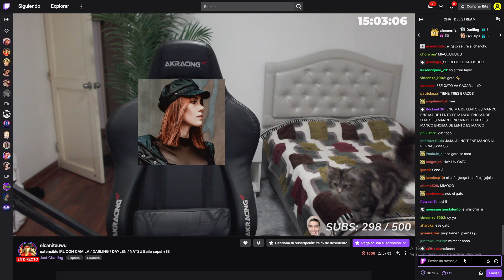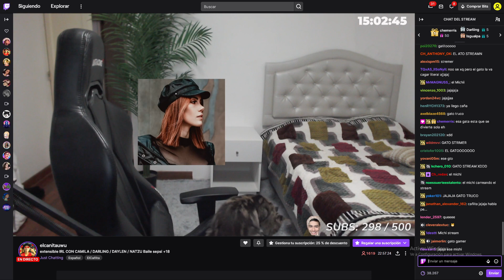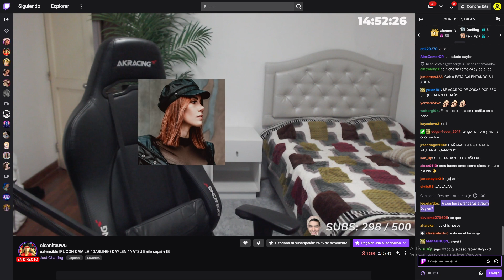😲CAMILA Y DAYLEN SE QUEDAN HABLANDO EN EL STREM DE CAÑITA 😲 SACAN LAS FULERAS 😂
TODO ESTO ES ROL DE EXODIALAND, POR FAVOR NO LA VIVAN AJAJAJJAJAJAJAJJAJA XD

marciano clip de este canal xd

ELcañita, cañita, carla, caña, viral, parati, clips, ar1clips, AR1CLIPS, CAÑA, carleledice, lanuevanoviadecaña, carla le presenta a su mama a cañita, lasuegradecañita, la mama de carla , los hermanos de carla, su mama de carla , carla quiere a cañita , directos de caña y carl a, elcañita ava a viajar a a españa por carla , quien es carla , caña conoce a la mama de carla , suegra , caña, elcañita con la española , la española novia de cañita , cañaviral, para ti, youtube, omegle, random, carlita, carñelin, caña viral , quieres ser el amor de mi vida ?, hoy , carla forever, caña conose a al hermano de carla , carla es al novia de cañita , elcañita tiene novia , joselin , carla llora , caña le dice cosas lindas a carla, cañita y su novia stremer , cañita y su nueva novia, evaycañita, eva cañaxeva, evaycaña, evaxcaña. adny y xluisina , andysunovia, andy y su novia , la novia de andy , argentina y andy , la argentina de andy , andy y la argentina , zein y la argentin, toxicos , cañayjoselintoxicos, TREE HOUS, cañita el nuevo integrande de la tree hous, TH, th, tee haus, te haus, tree hous, minicratf exodialand cañita y camila caña y darling, pelea, cañita y darlin se besan, caña se besa con camila, camila se besa con cañita, darling explota, darling le va a dar un hijo a cañita, cañita se besa con darling, el rol entre darling y cañita cañita en exodiland